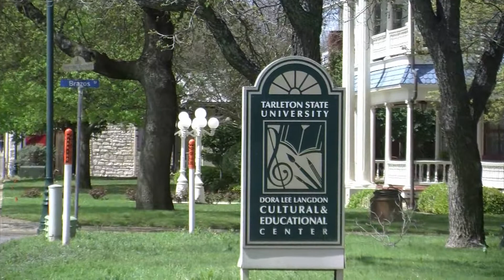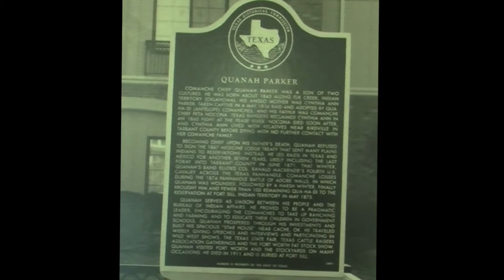Galleries of Granbury November 2013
Join several of Granbury's fine Art Galleries on Gallery Night as they explore the endless mediums and ways to creating Art.